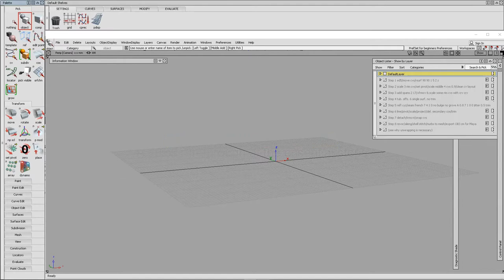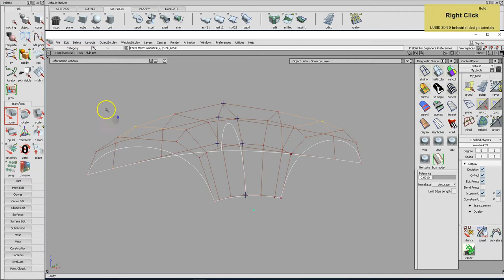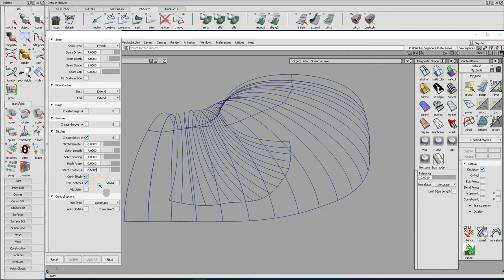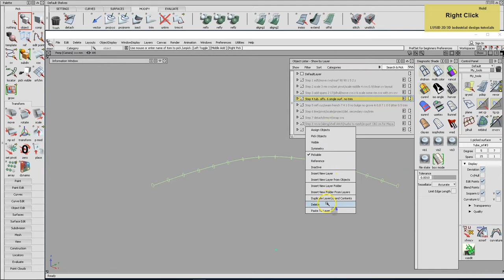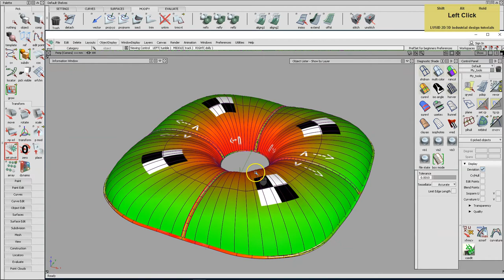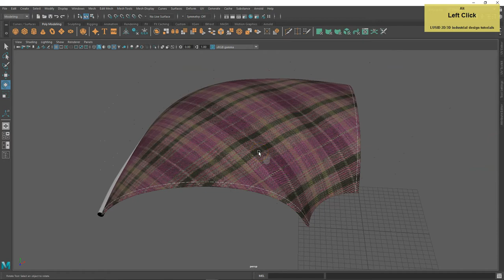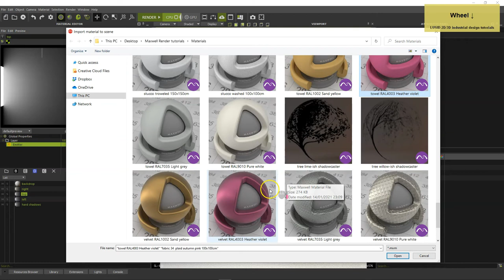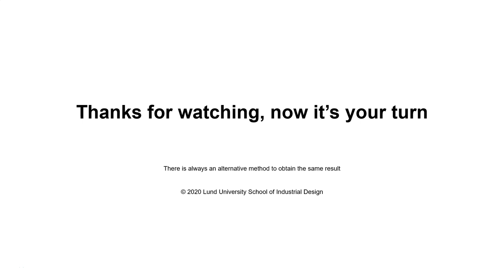Alias Maya Maxwell tutorial - Basic UV unwrapping - Cushion with seams and stitches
Modelling, UV unwrapping and rendering a simple cushion, for beginner users of Alias, Maya and Maxwell Studio. In around 30 minutes of work and 30 minutes of rendering, you obtain a good HD resolution image.

Make use of Alias' stitch and seam tool to add detail to your soft fabric or leather products. Use high resolution Arroway textures to easily make complex fabric materials, also with shiny wefts.

00:00 Introduction
00:16 Overview
02:56 Step-by step Alias
25:13 Step-by-step Maya
34:38 Step-by-step Maxwell

If you have suggestions for other tutorials, please leave a message in the comment section.